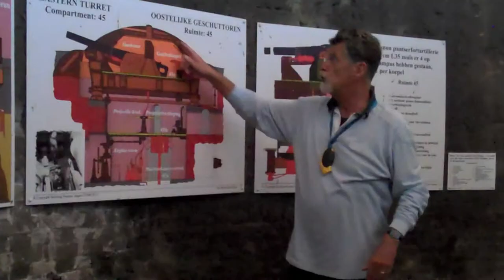Taxandria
Intergroep en Sport Europe draagt de voetbalvereniging Taxandria een warm hart toe.